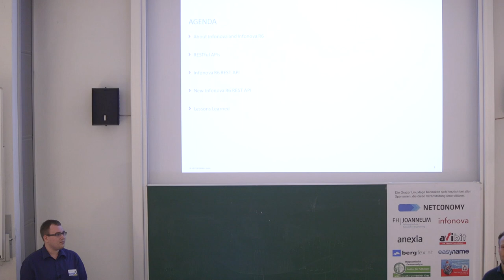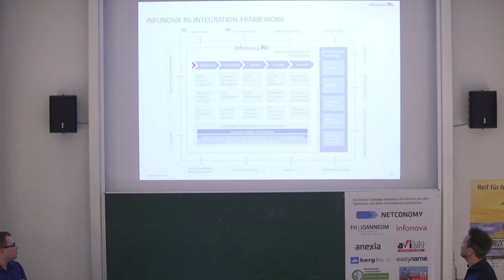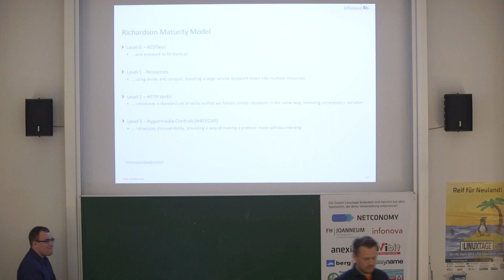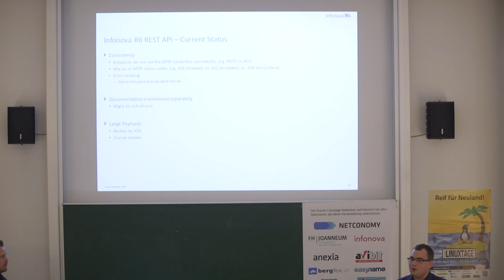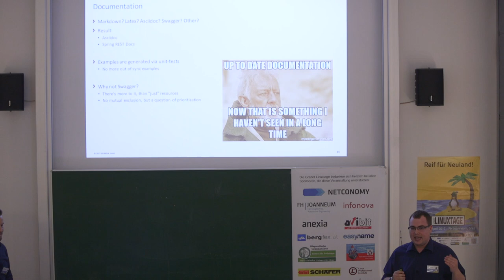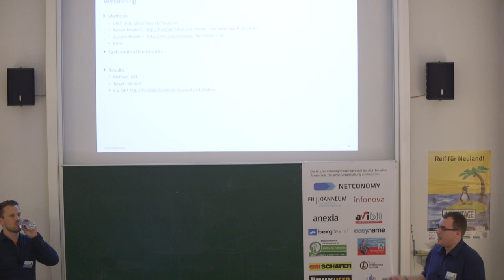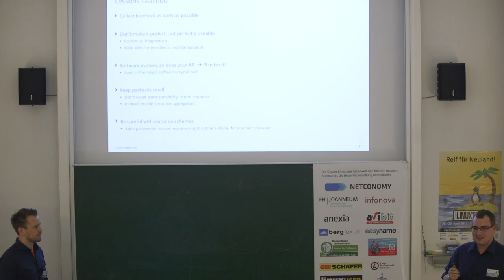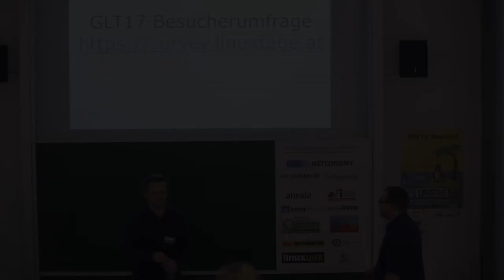The R6 REST-API Journey – Herbert Mühlburger & Richard Raumberger – Grazer Linuxtage 2017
Vortragender:
Herbert Mühlburger & Richard Raumberger

Titel:
The R6 REST-API Journey

Beschreibung:
In this talk we will speak about our journey to developing a new RESTful API for Infonova R6. To fully understand our reasoning and motivation that drives us to modernize the current API, we compare the design of the current to our envisioned RESTful API. As there is no silver-bullet regarding various RESTful design principles (e.g. API-Versioning, Hypermedia, ...) and technologies, we discuss our decisions and the technologies backing this new API. Additionally, we summarize the lessons learned when making all aspects of Infonova R6 easily accessible with an RESTful API. We focus especially on core design principles, processes and technological innovations we use to deliver usable APIs which are both – well accepted by its intended clients and easy to develop for the maintainers.